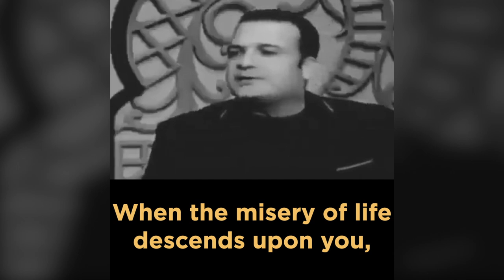Epic Clip on Prayer upon the Prophet ﷺ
Courtesy of IG @MP4H_